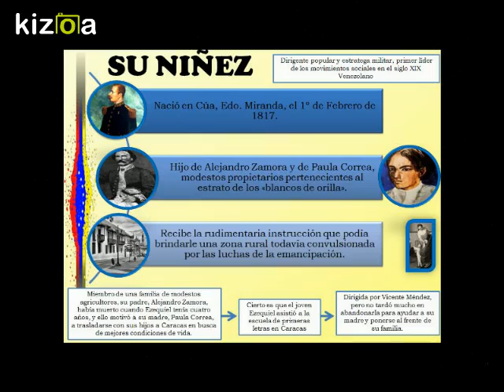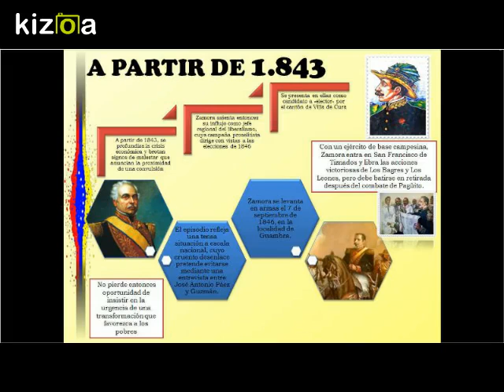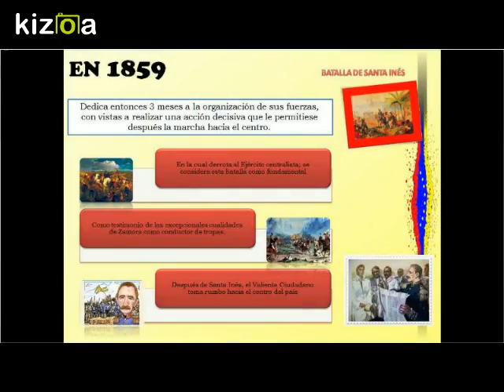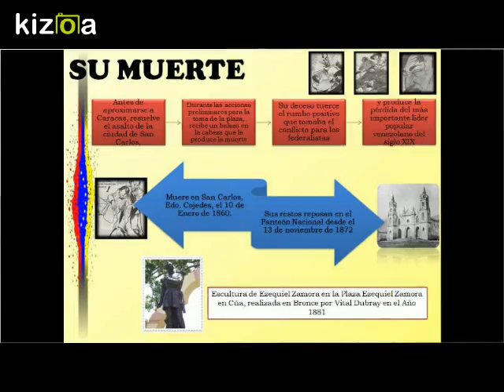Kizoa Editar Videos - Movie Maker: Ezequiel Zamora